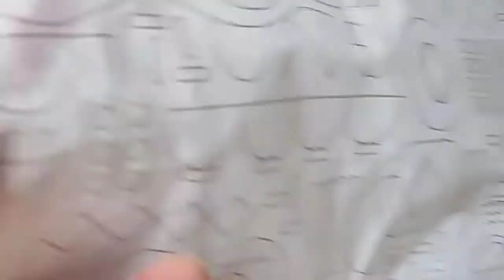Легендарная кондитерская Иджинио Массари (Iginio Massari) в Милане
В 2021 году кондитерской исполнилось 50 лет. Была основала в 1971 великим кондитером Иджинио Массари

 Видео записано в январе 2022

"Food doesn't just have to taste good; it should be pleasing to the eye, fine and engaging".( Iginio Massari )